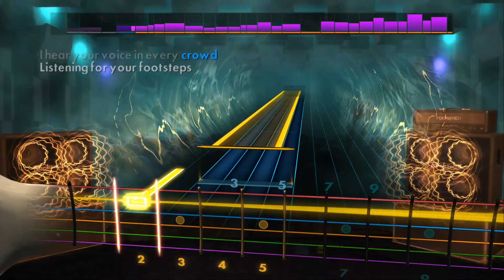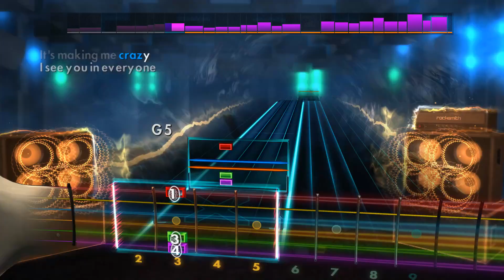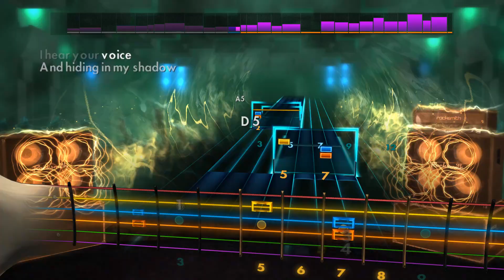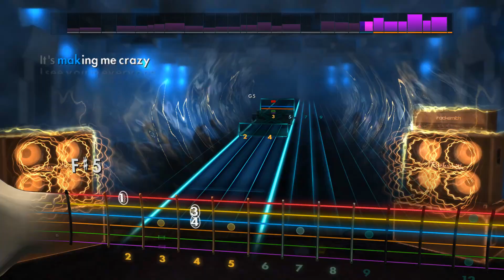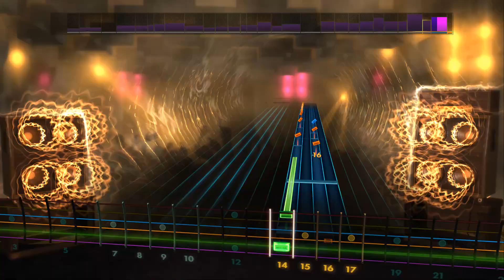I See You in Everyone - Survivor - Rocksmith 2014 - CDLC